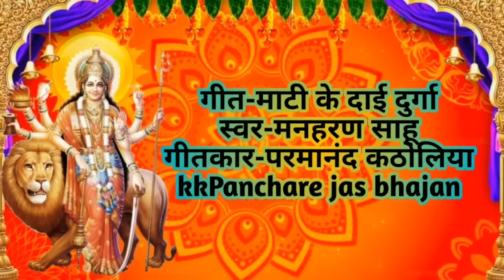Jas Geet_Mati k Dai Durga_माटी के दाई दुर्गा/स्वर-मनहरण साहू//kkPanchare jas bhajan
गीत_माटी के दाई दुर्गा

स्वर-मनहरण साहू

गीतकार-परमानंद कठोलिया

ALBUM-MATI K DAI DURGA

Manharan Sahu
kkPanchare jas bhajan